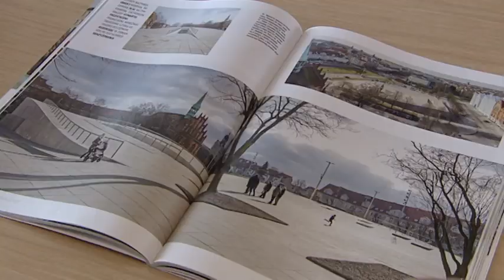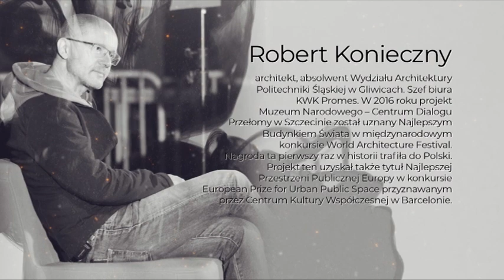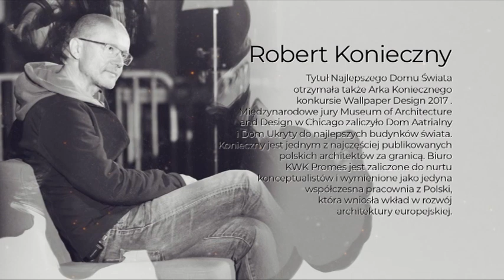"Portret subiektywny" odc. 2 - Marianna Dufek rozmawia z architektem Robertem Koniecznym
Rozmówcą Marianny Dufek jest Robert Konieczny. To obecnie najpopularniejszy na świecie polski architekt. Zasłynął z takich realizacji jak Centrum Dialogu Przełomy w Szczecinie (World Building of the Year 2016 oraz Najlepsza Przestrzeń Publiczna Europy), dom własny – Arka w Brennej, Dom Aatrialny pod Opolem czy Dom Bezpieczny pod Warszawą.
Absolwent Politechniki Gliwickiej jest zaliczany do nurtu konceptualistów a niektóre jego prace są zaliczane do nurtu krytycznego regionalizmu.
W 1990 roku założył biuro architektoniczne KWK Promes. Robert Konieczny niedawno został członkiem francuskiej Akademii Architektury.
Académie d’architecture to jedna z najważniejszych instytucji w Europie zajmujących się promocją dobrej architektury. Konieczny jest pierwszym polskim architektem, który został członkiem prestiżowej uczelni
Wśród innych członków są takie tuzy jak Santiago Calatrava, Norman Foster, Jacques Herzog, i Pierre de Meuron, czy Renzo Piano.